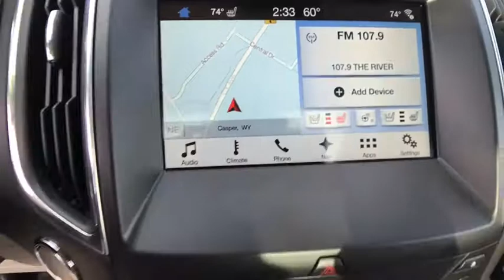2018 FORD EDGE Casper, Powell, Cheyenne, Douglas, Sheridan, WY JBB05128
2018 FORD EDGE TITANIUM AWD - Stock#: JBB05128 - VIN#: 2FMPK4K92JBB05128